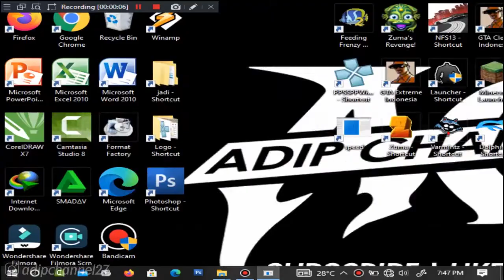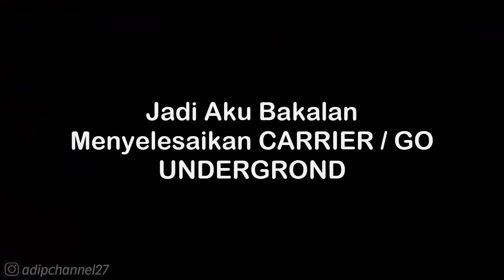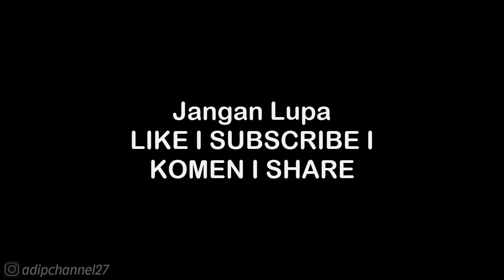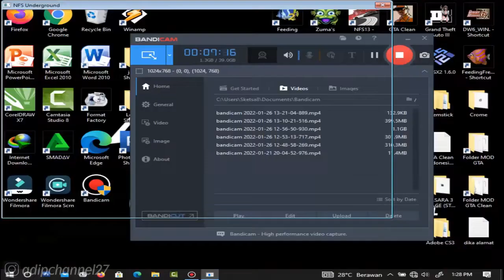Underground Mode | Circuit - Who's Got Endurance? | NFS Underground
List #2 Saweria :
11. Alfisahr Riski - 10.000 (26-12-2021)
12. Sultan (Tidak mau di sebut) - 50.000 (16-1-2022)
13.?

Follow Aku di :
Instragram : @adipchannel27

. . . . . . . . . . . .Terima Kasih. . . . . . . . . . . . .